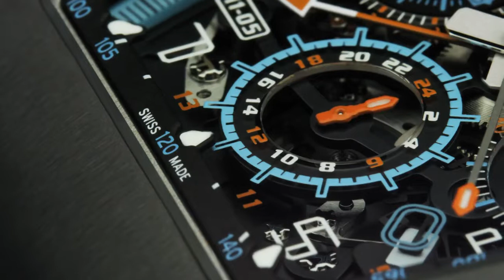RM 11 05 Flyback Chronograph GMT — RICHARD MILLE